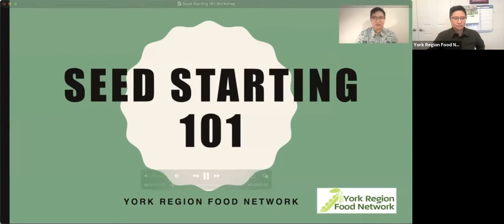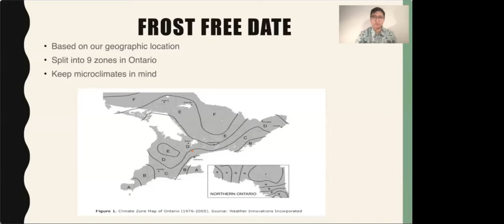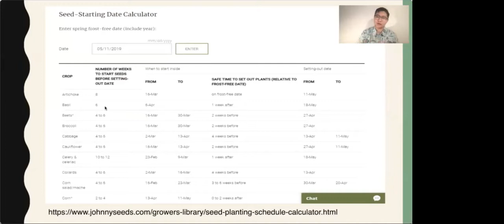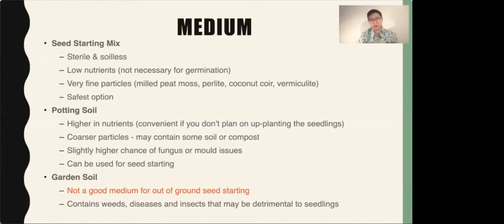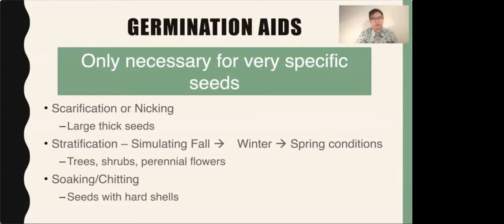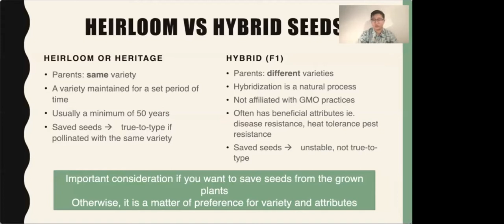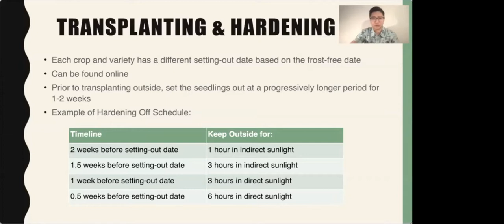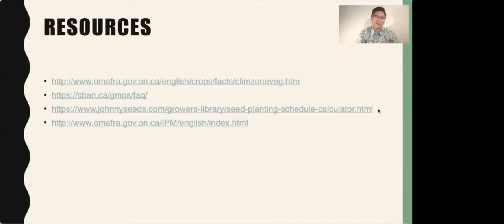Seed Starting 101 with Jessica Tong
Starting your seeds at home is a great way to get a head start on the growing season and gain some control over which varieties you want to grow in your garden. In this workshop, you will be learning the basics of seed starting including considerations on: timing, containers, planting medium, watering, lighting, depth/spacing and fertilizing. Tune in for all the helpful tips, tools and troubleshooting to successfully start your seeds at home!

To skip to the workshop content: 06:49
To skip to the Q&A portion: 39:45

Helpful resources:
- Ontario Ministry of Agriculture, Food and Rural Affairs has some amazing factsheets and information. This one is on climate zones
- OMAFRA's Integrated Pest Management page (IPM) has lots of information on diagnosing plant diseases and pests
- The fertilizer I use for our seedlings and in the field